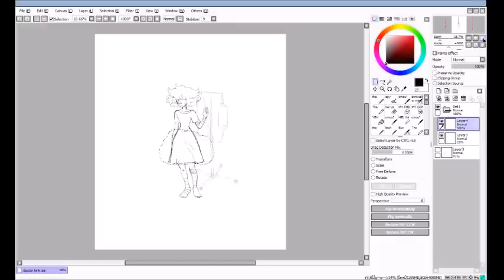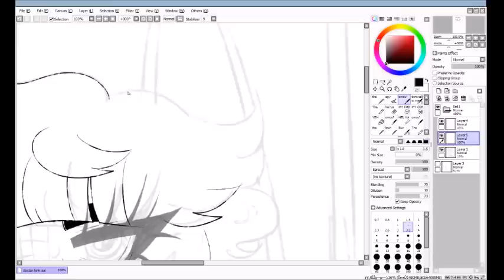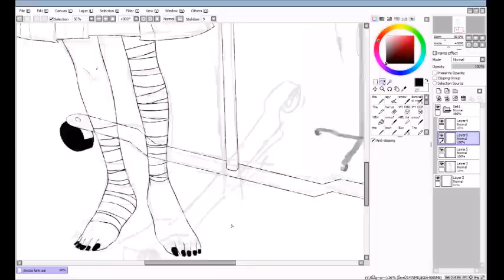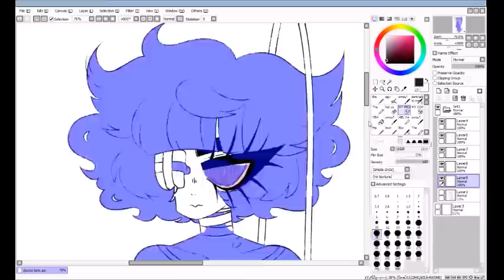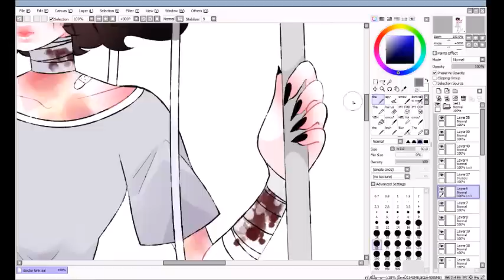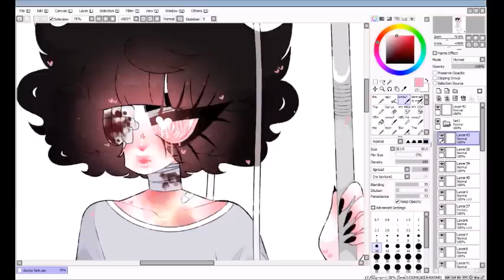meat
kill me